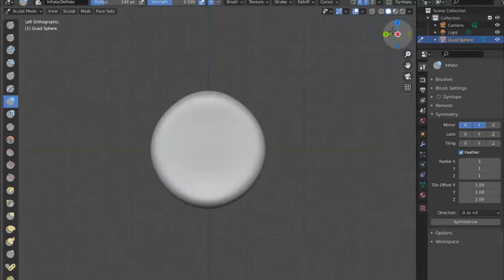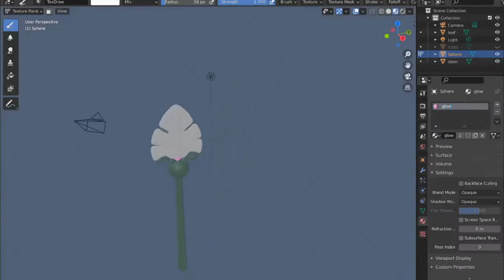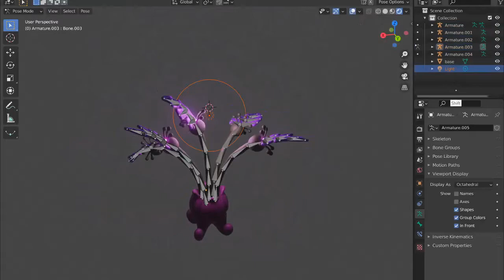Glowing plant 3d speed sculpt in blender.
I wanted my little cave that I made to have plants and stuff.  So I made this cool glowing plant for it.  I had a hard time with the glowing and kinda had to cheat to make it work correctly.  I just couldn't get the glowing part to glow when I put it in the cave.  So I ended up adding a light to each leaf to make them glow.